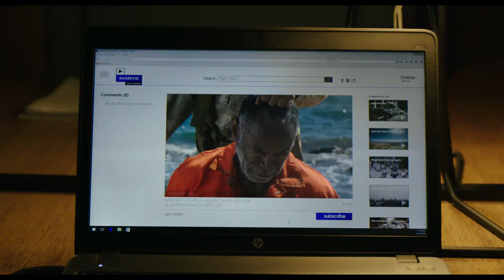"דומינו" – טריילר לסרט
ביקורת סרט - "דומינו": מהמותחנים הטובים שיצאו לאחרונה